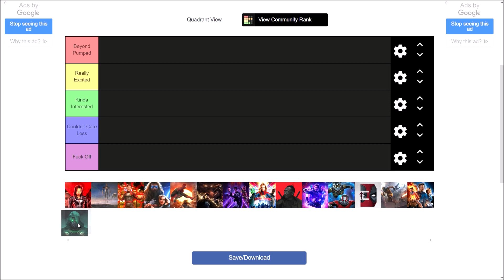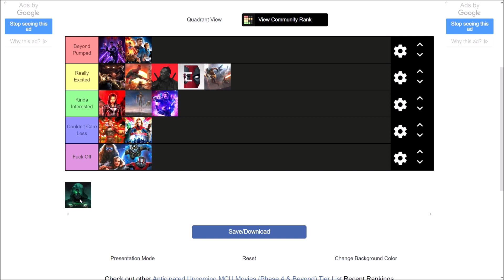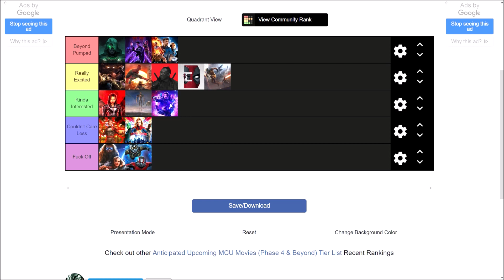Anticipated Upcoming MCU Movies Tier List (Phase 4 & Beyond)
It's been a long time coming since I've last done my last tier list, (about over a year ago) so I thought that now tier lists are trending again, I've decided to do another.  This time ranking all of the upcoming MCU movies from Phase 4 and beyond from the ones I'm mostly hyped for, to the ones that I don't care about. Figured I went with this route since I don't think anyone has done this topic yet!